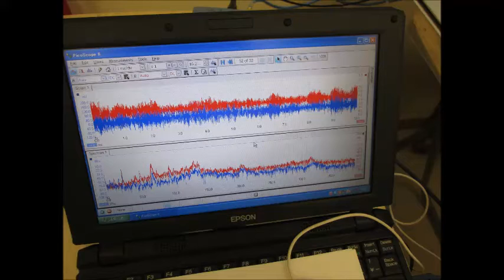オリジナル超音波実験 ultrasonic-labo